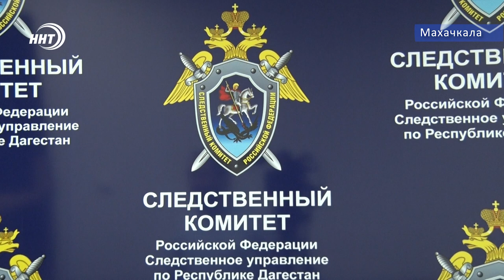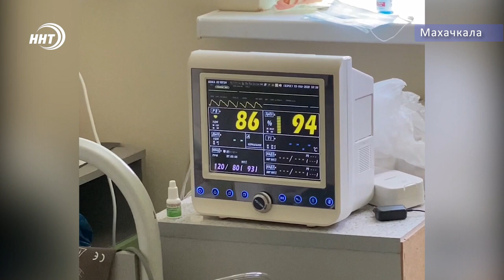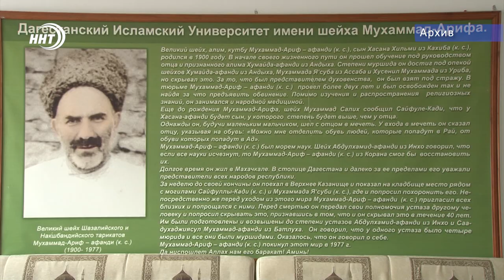Новости Дагестана за 19.05.2020 год